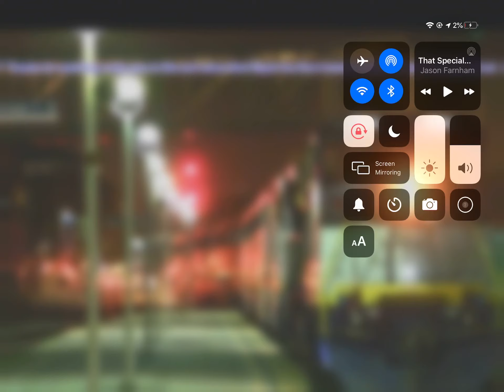New outro better with words showing and it’s not blurry